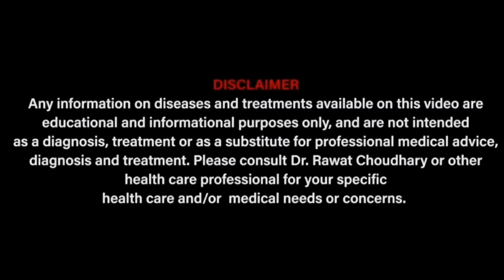Lungs Fibrosis |Pulmonary Fibrosis |साँस फूलना ।छाती दर्द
Clinic address-Yash Homeopathic Center, UIT shop no-99, MDM Hospital Road, Shastri Nagar, Jodhpur,Rajasthan. (Time-10 am to 1 pm)

For paid appointment with our Drs team whatsapp on -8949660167 ( time-10:30 am to 5:30 pm). Thanks